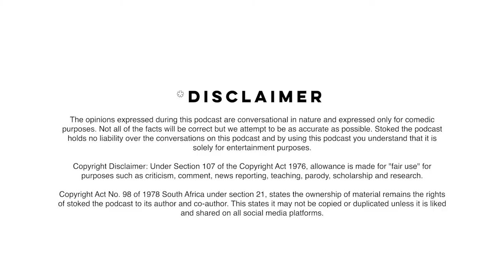Mental wellbeing and positive youth development through surfing. Ep. 2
We chat to our guests Jurgen Jacobs and Josh Chaplin about their Non-profit company Small Steps Surfing. Surf therapy that is changing the lives of many individuals.

TAKE A LISTEN ON AMAZON MUSIC

***PLEASE NOTE***
The opinions expressed during this podcast are conversational in nature and expressed only for comedic purposes. Not all of the facts will be correct but we attempt to be as accurate as possible.